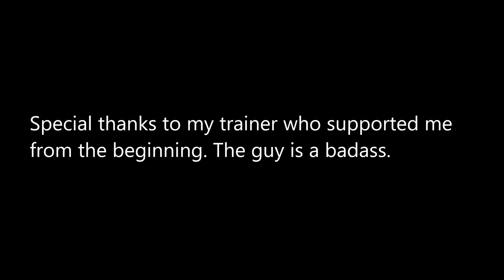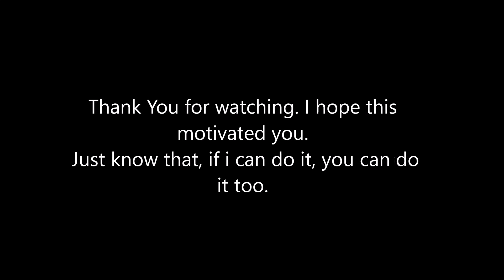My 2.5 Years INDIAN BODY TRANSFORMATION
Music Credits -